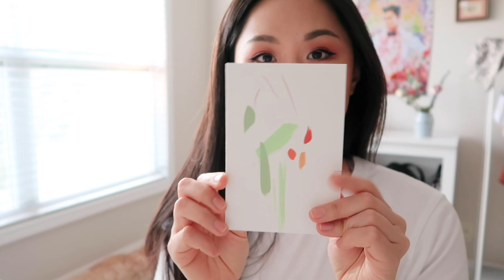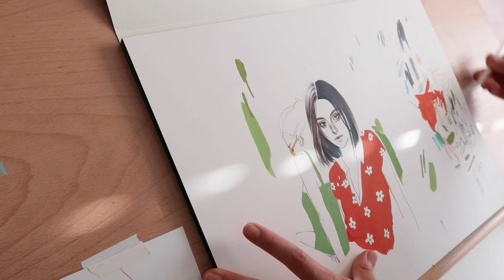draw with me / illustrating with gouache and ballpoint pen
Hi ♥︎ Thanks for joining me on my first "draw with me" video. This one is titled "Impulsive" and is inspired by the end of summer.

Materials & Supplies:
140lb Arches Hot Press Watercolor Paper (nice paper is always worth it!)
BIC Ballpoint Pen - shading (highly recommend this pen for shading)
Tombow B Pencil - linework/sketching
Winsor Newton Gouaches